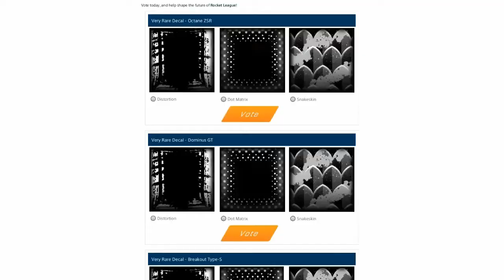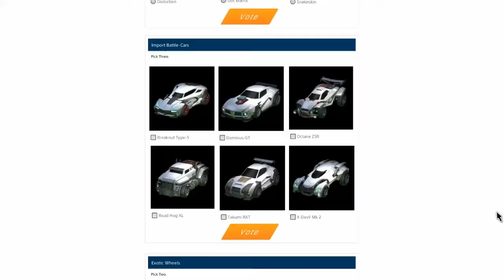Player's Choice Crate!? CC5 Coming Soon!? New Rocket League Update! (Choose What's Inside New Crate)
Psyonnix recently released information on an awesome new update. The next crate, which will be the player's choice crate, is going to have all the community's favorite items inside. This means YOU can decide what's inside this crate! Also, cc5 will be coming soon! Hope you enjoy the video!